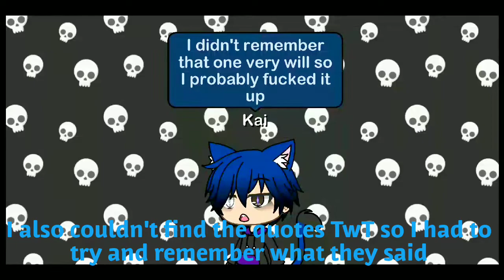Sander sides incorrect quotes (probably missed some up TwT)